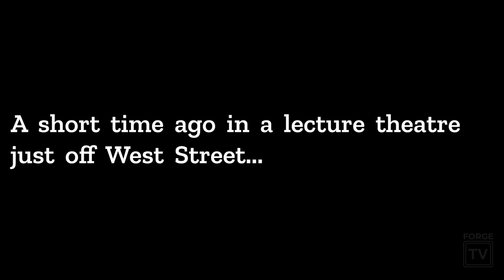VARSITY 2023 OFFICIAL TRAILER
Varsity is fast approaching. There will be blood, sweat, and tears, but don't worry, Forge TV will be there to document every step of the way.

Get your tickets now, or simply sit back and relax to our live streams of Ice Hockey, Boxing, EIS day and Sports Park Day, all streamed on Forge TV's YouTube Channel.

Created by Charlie Howell.